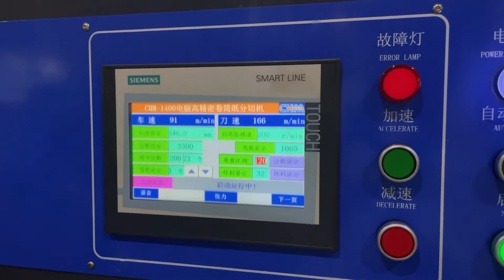CHM Paper Sheeter Machine,Black Back Cardboard Paper Roll To Sheets Cutting Slitting Machine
About Us:
CHEUNG KONG MACHINERY Founded in 2004, dedicated to the research and development and manufacturing of web cutting machinery.We have two marketing centers and three production bases, the production workshop area of more than 100,000 square meters, up to 120 employees, including more than 30 senior technical personnel.We broke the European technology monopoly, is China's first successful research and development and manufacturing fully automatic A4 paper production line company.After more than ten years of development, we have become the world's second largest web cutting machine manufacturer.

Our team:

We have four major teams, namely sales, technology research and development, production and manufacturing, and after-sales service.With the rich professional knowledge of the sales team to provide customers with detailed mechanical properties, and understand the actual needs of customers, in the technical research and development team technical support for customers to provide a full set of paper roll cutting solutions.The manufacturing team strictly controls the processing quality and precision of mechanical parts, and the workshop adopts advanced 6S management mode to ensure the quality and performance of each machine.Strong after-sales team with rich knowledge in mechanical structure and electrical control field, to provide full life cycle after-sales service for CHM roll cutting machinery customers all over the world.